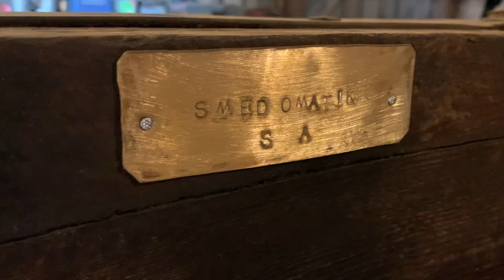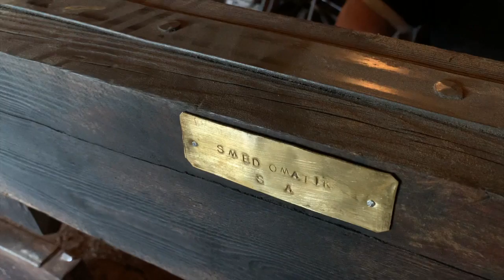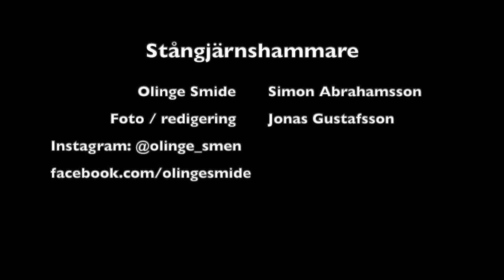Stångjärnshammare / Trip hammer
Min nytillverkade stångjärnshammare är i bruk.
My trip hammer is finished.